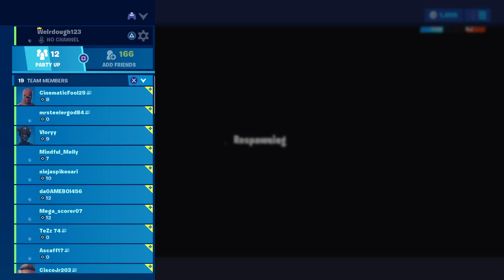Peroxide Grenadine Launcher